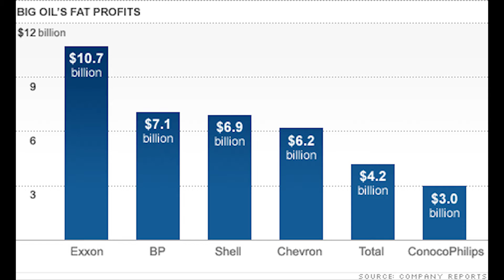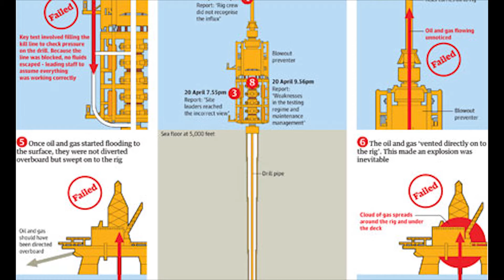Deepwater Horizon oil spill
This video aims to give a brief overview of the Deepwater Horizon oil spill. It was prepared as a part of my group's EVS project on the same topic. for further study, you may visit:
Music: Beethoven - Piano Sonata No. 14 In C Sharp Minor Moonlight